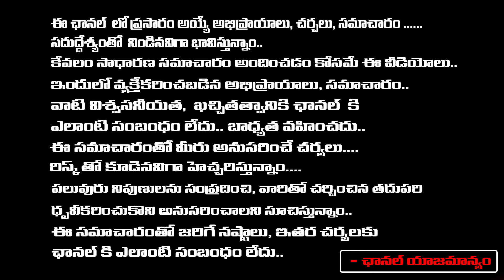Modi Says Good News To Women | Suryadevara Latha | Red Tv